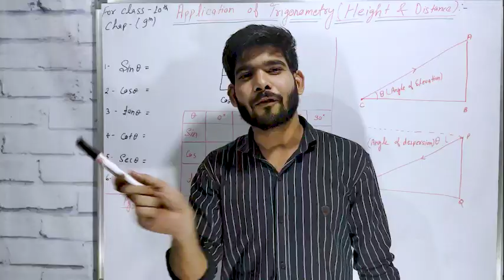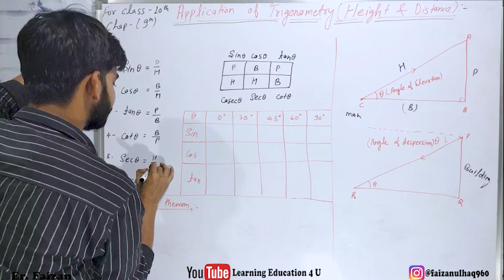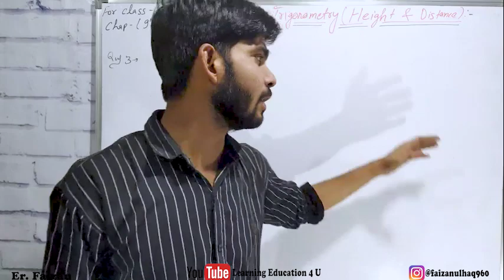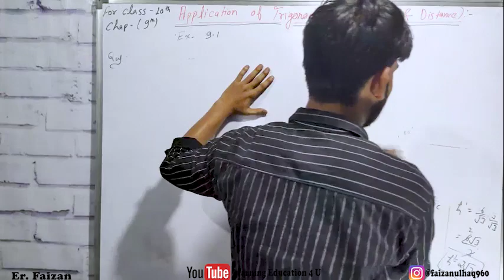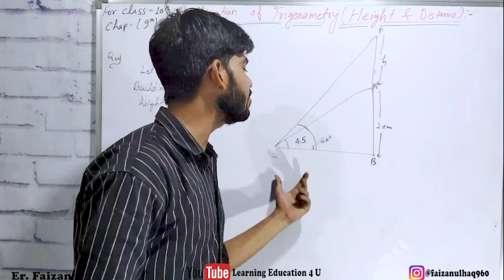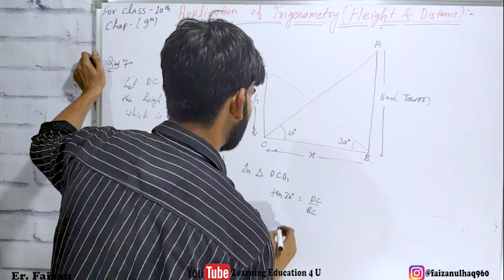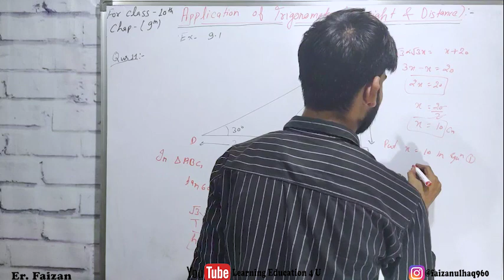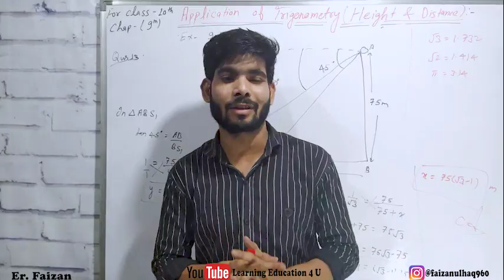Application of TRIGONOMETRY || Class - 10th || NCERT || Height & Distance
So please watch carefully with full attention and if you have suggestion, new idea or facing any problem, related to topic.
so please ask me in comment section.
Also press bell icon to get new updates.

Technical Support :- Shivam Yaduvanshi 😎